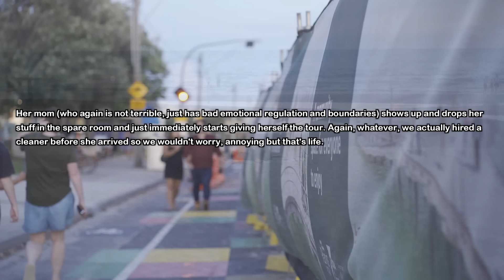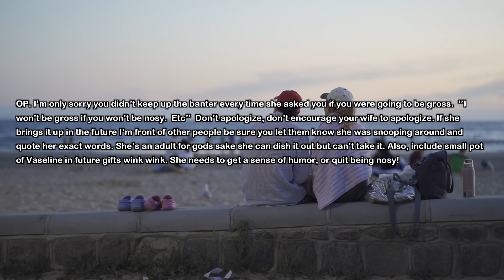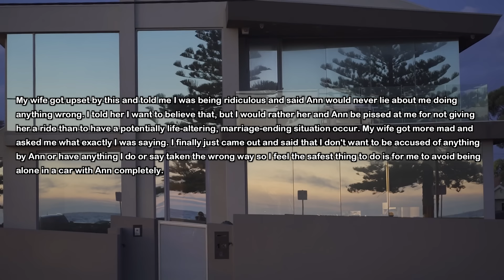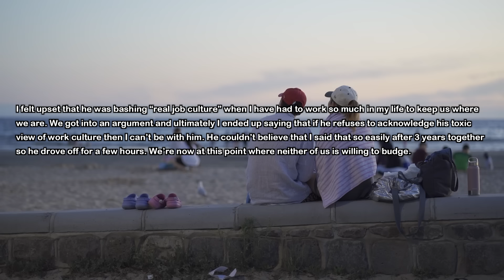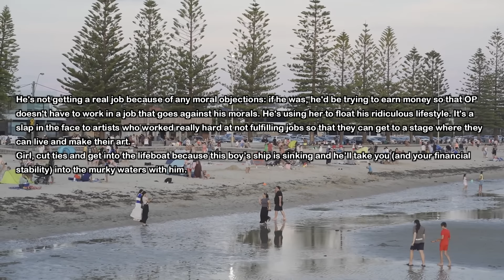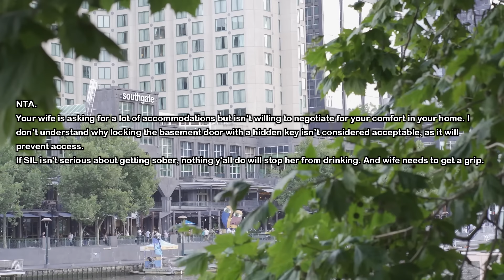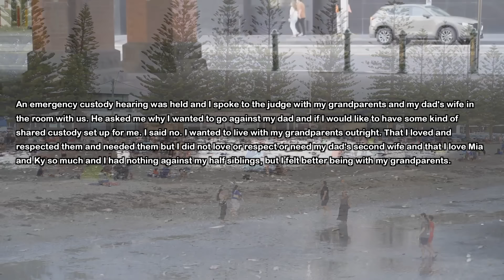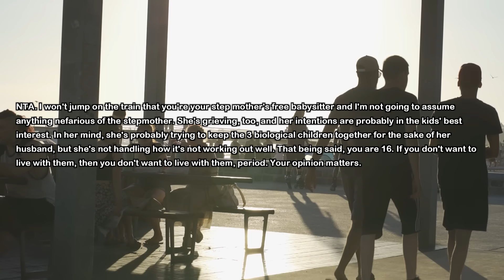Mother In Law Tries To Shame Me Over THIS But Then Gets Mad Bc I Made Her Blush Instead & Oh Boy...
Mother in law decide to visit my wife and I unannounced and welcomed herself into our house. And then she starts snooping around and find this!